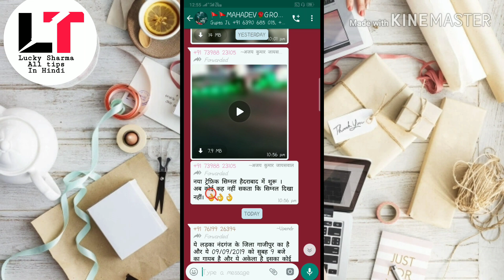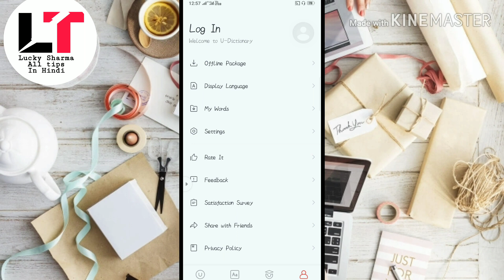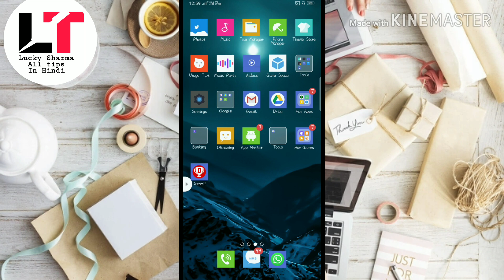U dictionary,/ u dictionary new update maigic translate 2019,/ magic translate kaise use Karen.//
Hallo dosto aaj ki video me hum ne apko u dictionary ke new update ke bare me bataya hai.

# varyvideo